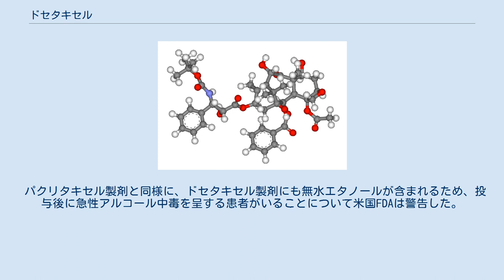ドセタキセル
ドセタキセル（docetaxel、略称：DTX、TXT）は、タキサン系の抗がん剤の一つである。
重合した微小管に結合して細胞の有糸分裂を阻害する。
商品名はタキソテール(taxotere、サノフィ社)。
 先行して開発されたパクリタキセル（商品名タキソール）と名称が非常に似ていて、作用機序も同じだが、抗腫瘍効果や溶解性の点で改良がなされており、重篤な副作用の発症率が低いという報告がある。
 上述のように、タキソテールはタキソール（パクリタキセル：1日の投与量上限が210mg/m2）よりも少ない用量となるため、名称を間違わないように注意が必要となる。
 2011年7月、タキソテール（従来は粘調性のある液状。バイアル入り）の溶解済み製剤が発売され、名称が「ワンタキソテール点滴静注」とされたが、「タキソテール点滴静注用」も引き続き販売されている。
 パクリタキセルと同様に水に難溶なため、無水エタノールに溶かして使用される。
タキソテール注はタキソール注（パクリタキセル）と異なり、添付溶解液として13%エタノール溶液が添付されており、これに用時溶解して使用する。
ただし、エタノールに過敏な患者に用いる場合は、生理食塩水または5%ブドウ糖液を用いることもできる。
 一方、ワンタキソテールは溶解済みの1バイアル製剤であるが、溶液に39.5%のエタノールが含まれており、エタノールに過敏な患者に用いることが難しかった。
2008年にタキソテールの再審査が終了すると、後発品が一斉に発売され、その中には「エタノールフリー」を謳う製品が複数存在した。
2015年5月になって、ワンタキソテールの組成を変更してアルコールを含まない製剤とする旨の変更承認申請が提出されたが、2016年11月現在では変更承認されていない。
 なお、ワンタキソテール点滴静注のドセタキセル濃度は、添付文書に従ってタキソテール点滴静注用を溶解した場合の2倍となっている。
 パクリタキセルと同様、微小管に結合して安定化させ脱重合を阻害することで、腫瘍細胞の分裂を阻害する。
 重大な副作用として添付文書に記載されているものは、 である。
（頻度未記載は頻度不明） パクリタキセルに比べ骨髄抑制（白血球減少など）の発現頻度は高いが、神経毒性が少ないので神経障害（麻痺、しびれ、難聴など）は少ない。
累積投与量が増すと、浮腫や爪の変性が見られる。
 パクリタキセル製剤と同様に、ドセタキセル製剤にも無水エタノールが含まれるため、投与後に急性アルコール中毒を呈する患者がいることについて米国FDAは警告した。
なお、パクリタキセルに比べ、ドセタキセルの方がアルコール量は少ない。